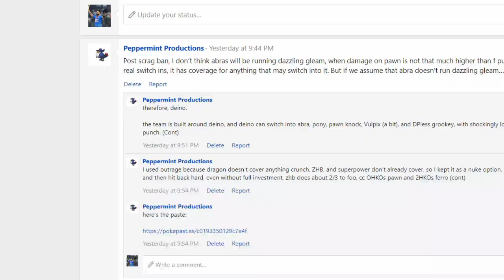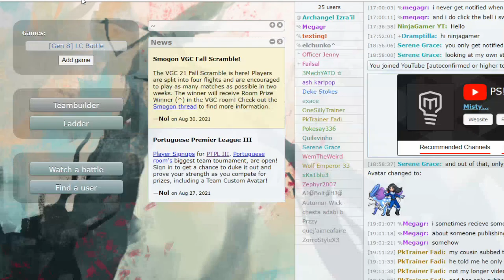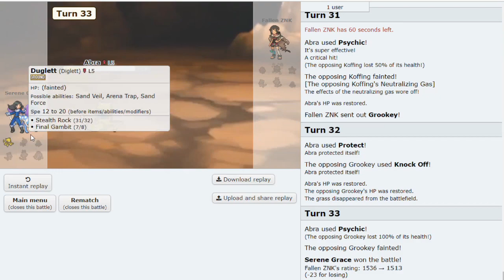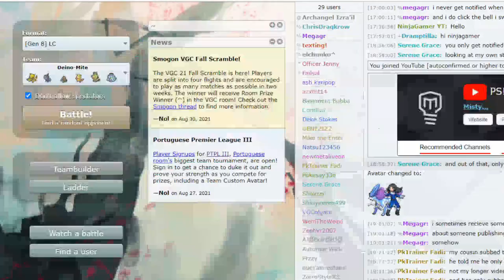The New King of HUSTLE: Deino on Pokemon Showdown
The Dracozolt of Little Cup: HUSTLE DEINO
Deino is a pokemon on pokemon showdown that can lead to many sweeps and salt in the little cup tier. This is because Deino has hustle, which chan lead to a lot of salty moments on pokemon showdown. However, it is worth the risk in the little cup tier because of its power and sweeping ability. Don't get salty and use Deino in Little Cup on Pokemon Showdown.